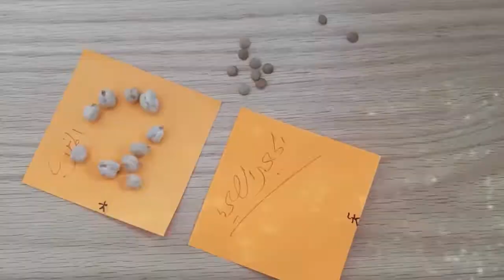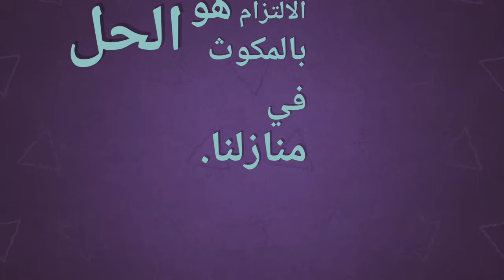لماذا يجب الالتزام بالحجر الصحي للحد من الجائحة؟